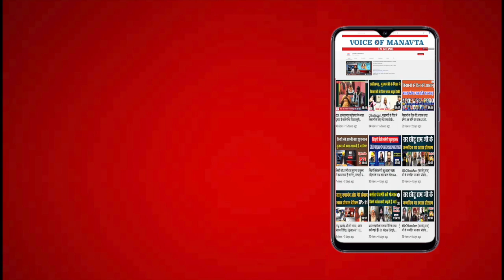धर्म के आतंकी ठेकेदारों पर अब तक कानूनी कार्रवाई क्यों नहीं ? | Meghraj Singh | VOM tv News